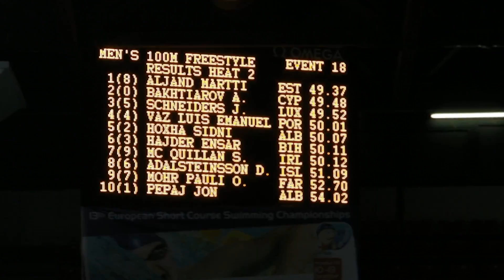Pauli 100 frí á EM 2009 í Istanbul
Pauli Ø. Mohr svimur 100 frí á EM 2009 í Istanbul